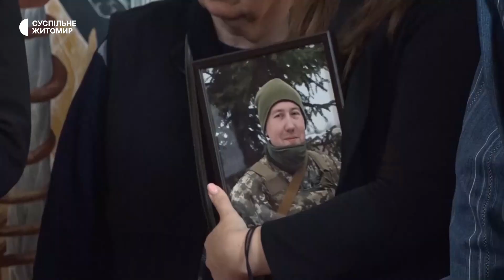У Житомирі попрощалися з військовослужбовцем десантно-штурмових військ Вячеславом Дворніцьким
Офіцер загинув 27 травня у бою з російськими окупантами, визволяючи Богородичне Донецької області